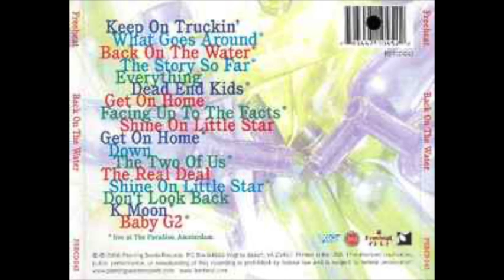Down - Freeheat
Down - Freeheat.   From their 2006 album called "Back on the Water."